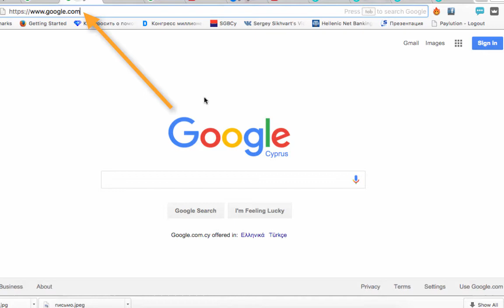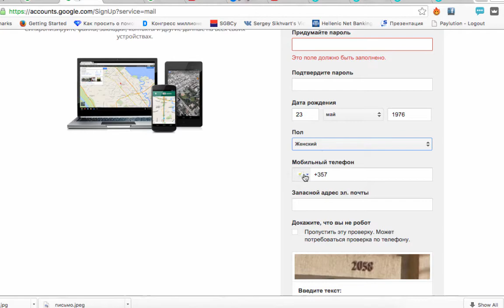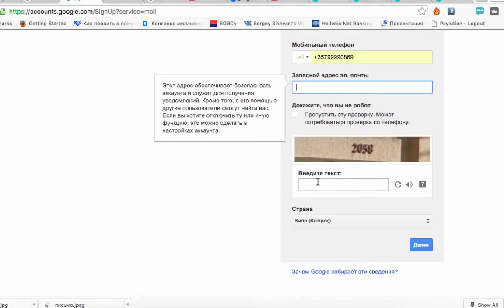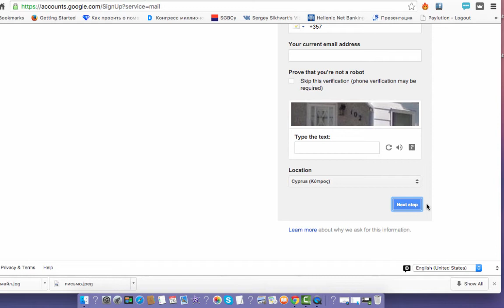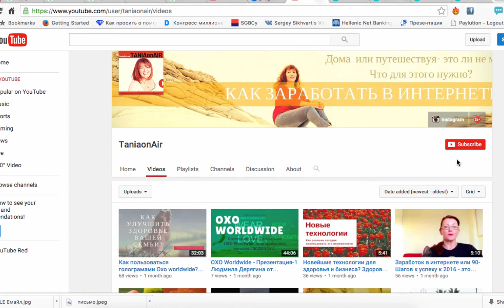Как зарегистрировать почту в Gmail, уже в 2017? Почему Google: gmail?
Что такое Google аккаунт и зачем он нужен? Почему надо открыть gmail сегодня в 2017 году?

Mail Ru

Сегодня я надеюсь что Вы знаете зачем нужен E-mail, но знаете ли Вы зачем Вам Гоогл емайл: gmail?
Почтовый ящик или, как еще называют, e-mail.
Конечно есть много разных сервисов, например Яндекс и mail.ru и т.д. и думаю что все они хороши.

Так почему же нужен GMAIL:
1. Gmail от Google  одна из лидирующая компаний в сфере IT
2. Можно хранить все свои контакты и не боятся потерять контакты — они хранятся в облачном хранилище
3. Если вы пользуетесь браузером Хром на компьютере то можно войти в Аккаунт Google для браузера Chrome, тогда все ваши закладки, история поиска, сохраненные пароли будут хранится в Аккаунте Google.
4. Магазин Google Play где можно скачивать приложения и игры. Магазин Гугл Плей сохраняет в аккаунте все данные о ваших приложениях. Если вы купили новый телефон и вошли с помощью Аккаунта Google в в магазин Google Play, то вы сможете найти все приложения, которые ранее установили.
5. Диск Google. дает возможность хранить свои документы, файлы, фотографии, видео на защищенном облачном хранилище. Файлы можно просматривать онлайн в браузере, так же онлайн можно редактировать документы, таблицы и презентации, можно давать доступ к файлам и папкам другим пользователям Google для совместной работы.
8. Проводить вебинары (Hangout)
9. Поиск новых слов и фраз

Буду рада Вашим вопросам и комментариям.
Делитесь этим видео и радостью! :)

С любовью c Кипра (Cyprus),
Таня